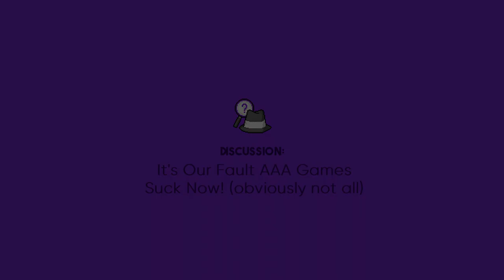It's OUR Fault That Modern AAA Gaming 'Sucks' Now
The AAA landscape is in ruin with terribly unfinished products and unacceptable business practices and it's our fault.

Credits:

Avatar: Bisloba